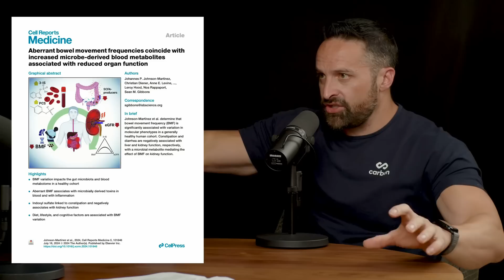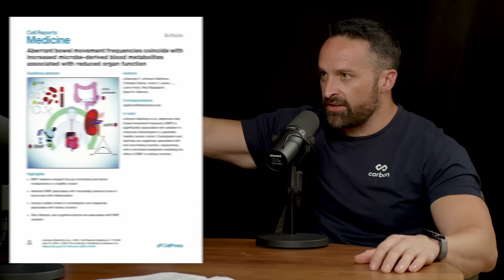No One Would Try the Carnivore Diet If They Knew This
In this video, Rhonda & Layne discuss:

• The "asymmetrical logic" of the carnivore diet
• Layne's response to people who claim plants are toxic
• Why some people get healthier on a carnivore diet — but they’d be even healthier if they are fiber
• The “selection bias” of the carnivore diet
• The many health benefits of dietary fiber people on a carnivore diet are missing out on
• Reacting to carnivore diet advocates who say “epidemiology is garbage”
• The food matrix effect (extracting individual compounds out of food rarely produces the same benefits as consuming the whole food itself)

Sign up to get our exclusive report “Sauna Use: Implications for Aging and the Brain”, as well as distilled research on fasting, micronutrients, sleep, depression, fitness, longevity and more:

We get into controversies around the carnivore diet, diet sodas, artificial sweeteners, intermittent fasting, and much more: